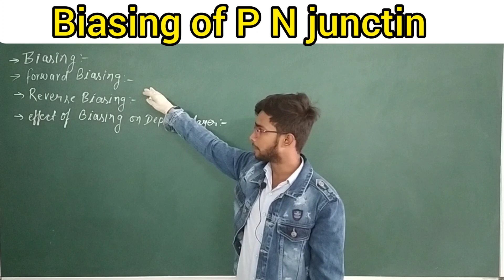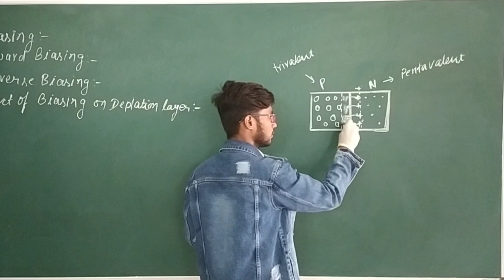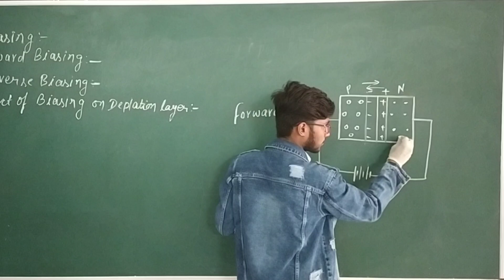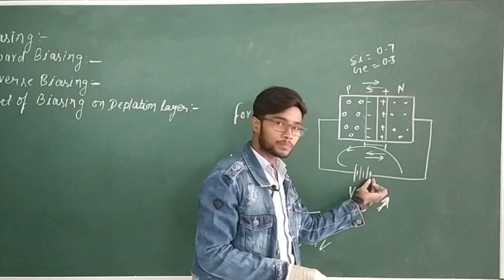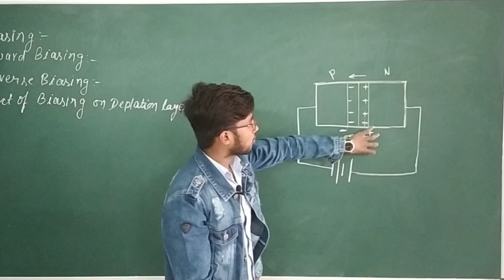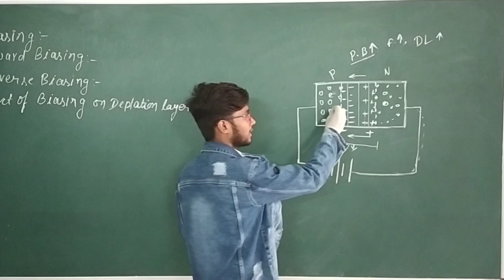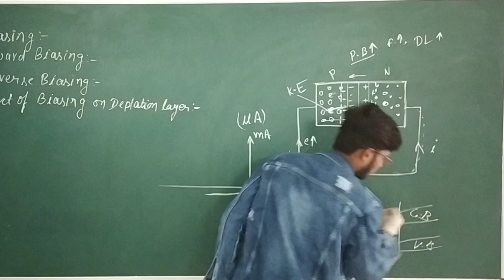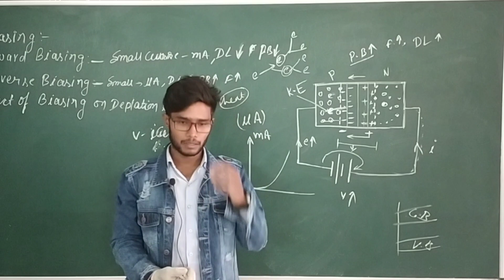#05 |Biasing of P N Junction| Forward Biasing | Reverse Biasing |Forward and Reverse Characteristics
video about :-
Biasing of PN Junction
Forward Biasing
Reverse Biasing
Effect of biasing on depletion layer and potential Barrier

# biasingofpnjunction